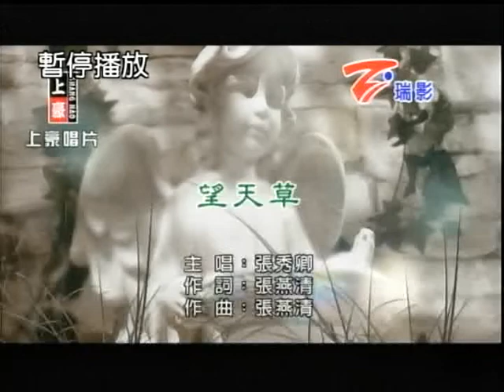吳瑞廷~望天草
貝斯特之友吳瑞廷~望天草